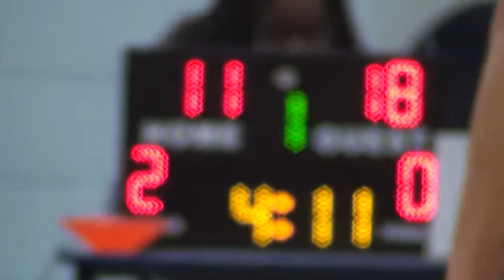Harris Beckenham vs Plymouth College - 26/02/15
[Insert brief description of who is playing who and where it is taking place]